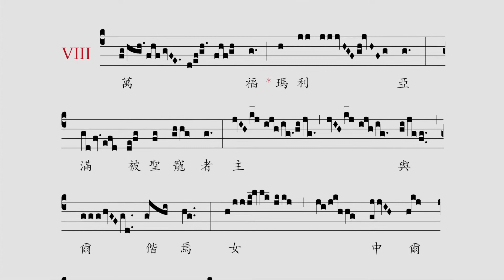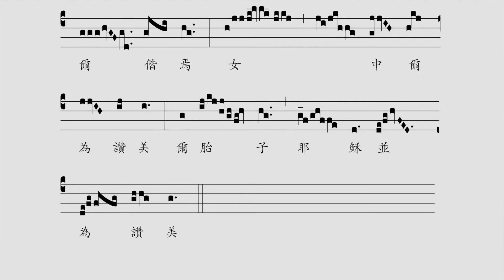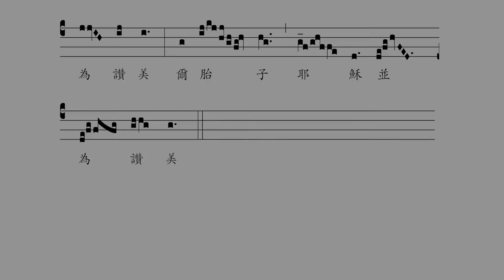〈萬福瑪利亞〉/ Ave Maria (offertorium)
雷鳴遠神父編，出自《華文聖體降福經文》
原曲：Ave Maria, offertorium (Liber Usualis, p. 355)